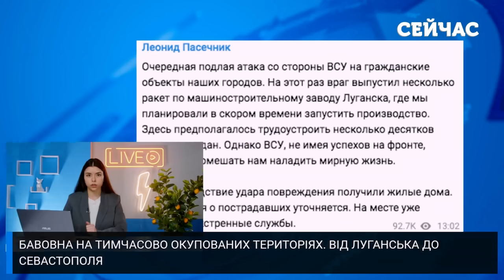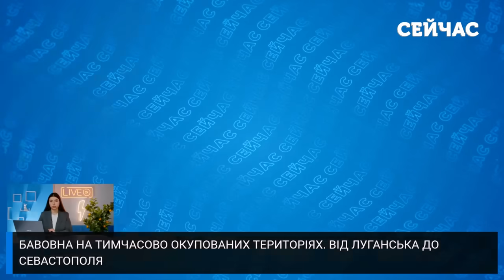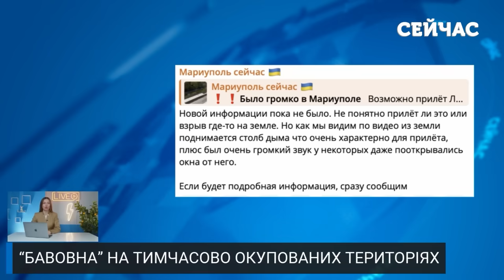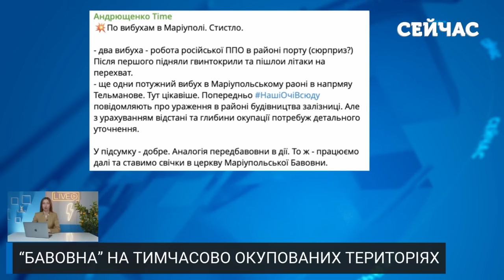💥7 хвилин тому! ПОТУЖНІ ВИБУХИ в Луганську та Криму. Рознесли ЗАВОД. Керченський МІСТ ПЕРЕКРИТО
По-справжньому вибуховий день для російських окупантів! Нашим силам оборони вдалось знищити ворожу військову інфраструктуру у Луганській області. Також вдалі дії ЗСУ були зафіксовані на території тимчасово окупованих Донецькій, Запорізькій областях і автономний республіці Крим. Деталі у свіжому випуску новин на ютуб-каналі "Сейчас".